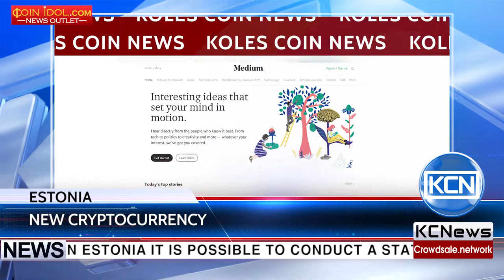Estonia Will Issue Its’ Digital Currency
A Baltic initiative. In Estonia it is possible to conduct a state-based ICO. This idea was expressed on medium.com by the the head of the e-residency program, Kaspar Korjus. In his opinion, Estonia may launch its’ tokens, named Estcoins. The holders will not only be the residents of the country, but any person in the world who obtain e-residency of Estonia. Estcoins can be used to pay for services that are provided on the territory of the country. If the Estcoin idea will be adopted by the government, then Estonia will be the first country in the world which launches its’ government-guaranteed tokens .